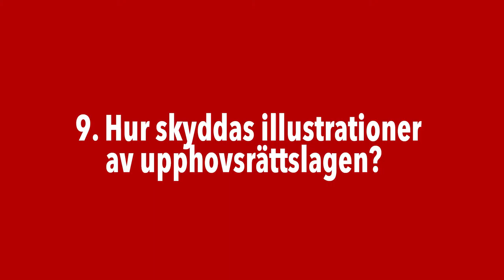9 Hur skyddas illustrationer av upphovsrätten?